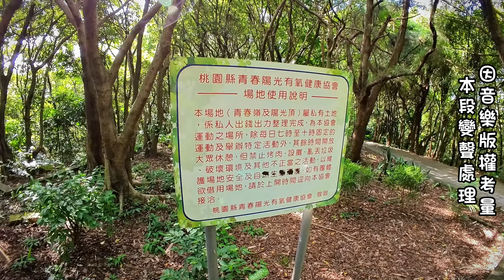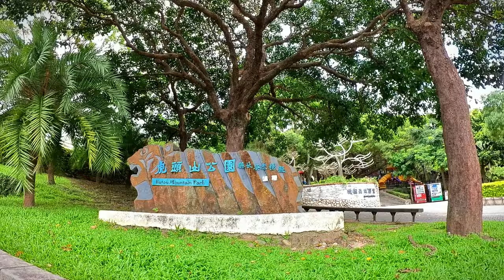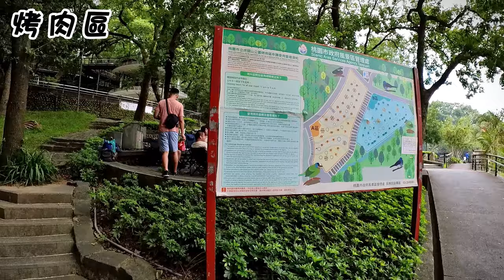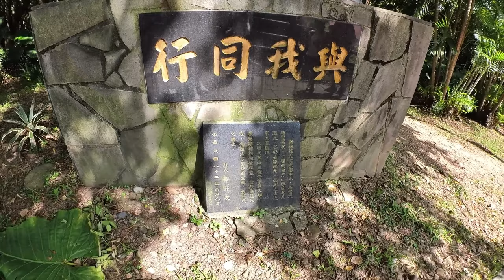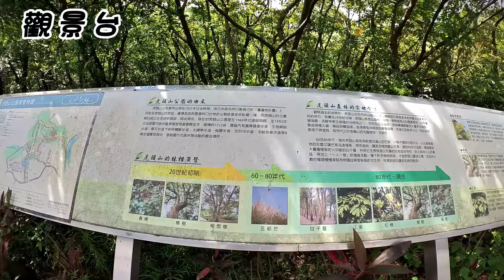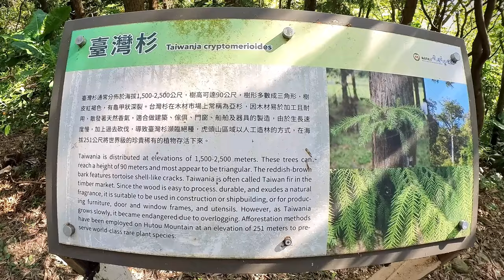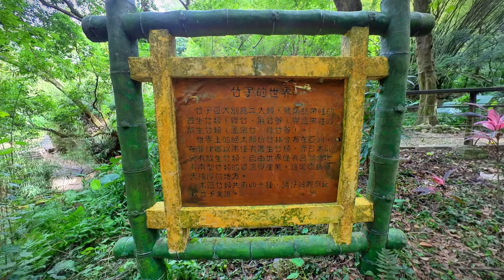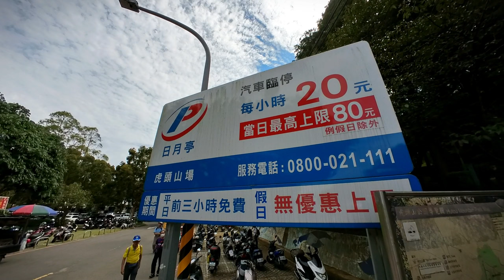北台灣的後花園虎頭山公園遊記 By 猴子老公(Travel Notes of Hutou Mountain Park, the Back Garden of Northern Taiwan)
虎頭山公園座落於桃園市郊成功路三段臨南崁溪處，因自然環境豐富，且設備完善，深受市民朋友喜愛及利用，公園範圍已由最早的15公頃公園至今，擴大為720公頃的風景特定區。
因鄰近桃園市區，地勢居高臨下，為城市景觀保留了豐沛綠意，公園內規劃有多條以「顏色」作為路線區分的步道系統，除了園區內的人行步道外，另完整規劃了賞景健康步道、櫻花步道、森林體驗步道、太陽亭步道、梅園步道、生態解說步道、忠烈祠步道等共七條環狀登山步道，讓遊客能更輕鬆的探訪虎頭山美景全貌。
前山系統以「架高工法」打造成為全齡友善步道，不僅可保護動植物原有生長環境，也提供爬山者較為平緩舒適的健行體驗。此外園區內「奧爾森林學堂」，難得一見的樹屋以及多變有趣的遊樂設施，更是深受小朋友的喜愛!
基於以上原因，虎頭山公園可說是最適合三代同堂同遊的北台灣「桃園後花園」。

虎頭山公園的日月亭車場
Google地圖位置連結

【相關影片及網頁連結】
桃園神社．忠烈祠步道 By Tony Huang